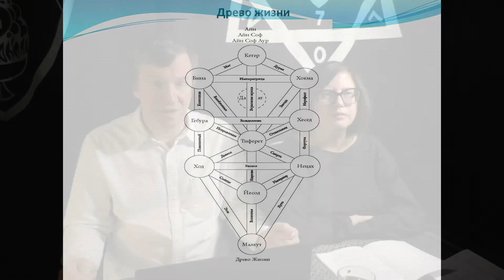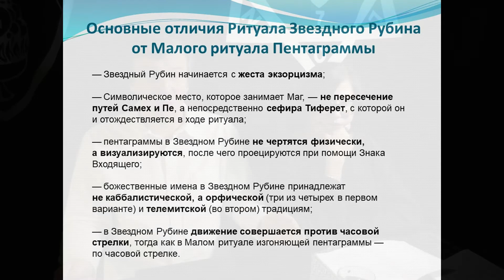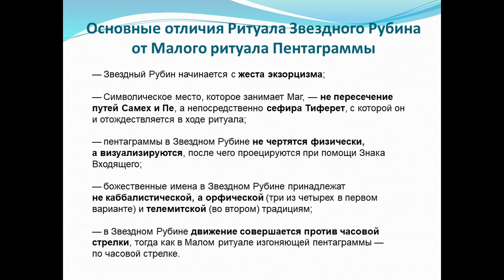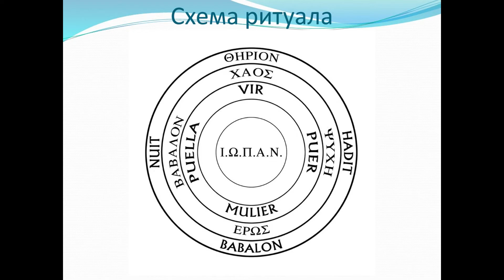Ритуал Звездного Рубина.Видеокурс Магия Телемы. Лекция № 9.Брат Марсий,Сестра IC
Творческая Группа Телема и Магический Колледж Телема 93 представляют наследие Алистера Кроули на нашем канале.

Ритуал Звездного Рубина обычно называют телемитской версией Малого ритуала изгоняющей пентаграммы, что является не вполне верным. Действительно, по своей схеме этот ритуал достаточно похож на МРП, однако по своему смыслу и используемым в нем энергиям «Звездный Рубин» имеет совсем иной смысл. Главное отличие состоит в том, что если Малый ритуал изгоняющей пентаграммы символически соединяет практика с его Священным Ангелом-Хранителем и переносит его сознание на уровень сефиры Тиферет, то Ритуал Звездного Рубина переносит сознание практика через Бездну к Великому Отцу — сефире Хокма, который и соответствует камень, давший название этому ритуалу.
 Ритуал Звездного Рубина предназначен не столько для очищения магического пространства храма, сколько для изменения сознания самого мага, чтобы привести его в состояние экстаза, необходимое для преодоления Бездны.